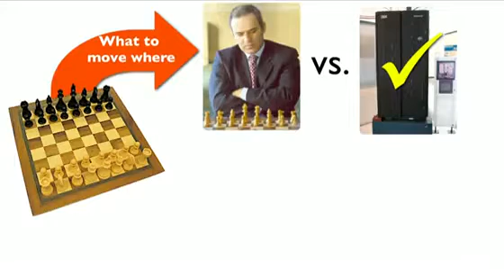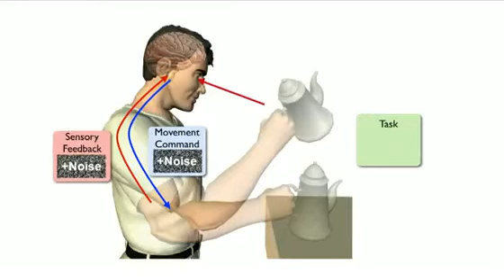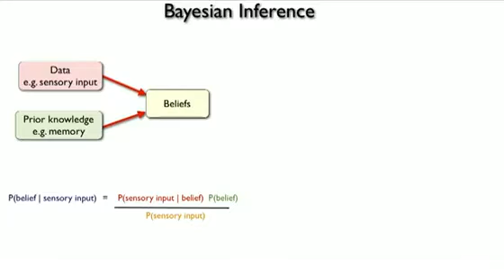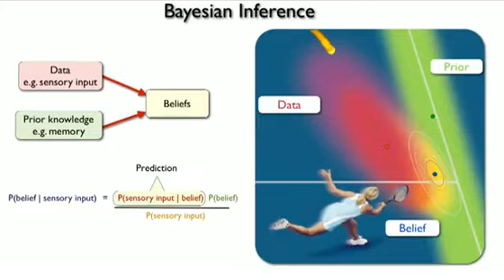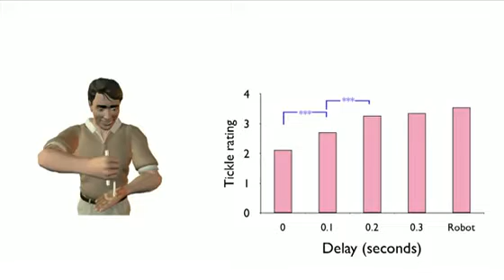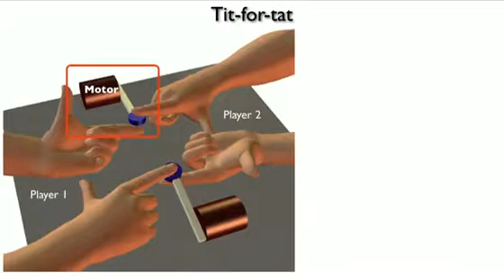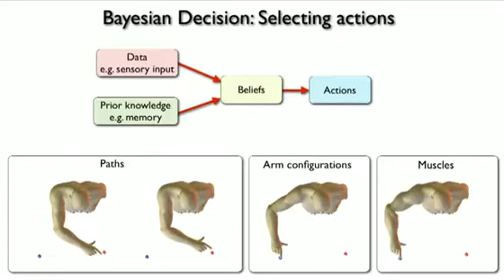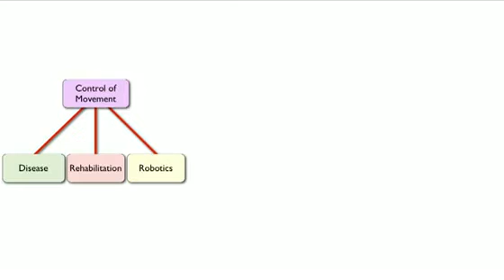Daniel Wolpert: A razão para os cérebros existirem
Para ativar a legenda clique em CC.

O neurocientista Daniel Wolpert parte de uma premissa surpreendente: o cérebro evoluiu, não para pensar ou sentir, mas para controlar o movimento. Nesta palestra interessante e rica em informação, ele dá-nos um vislumbre de como o cérebro cria a graciosidade e a agilidade dos movimentos humanos.

Translated into Portuguese, Brazilian by Francisco Dubiela
Reviewed by Isabel Villan

Translated into Portuguese by Ilona Bastos
Reviewed by Miguel Cabral de Pinho